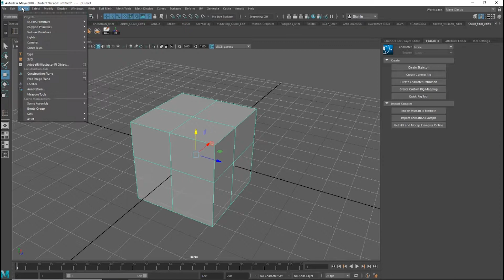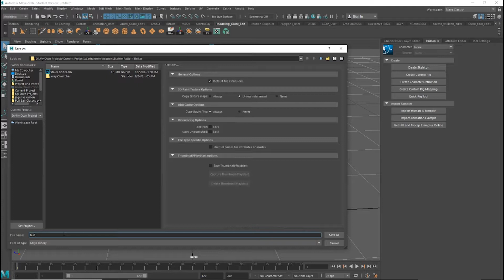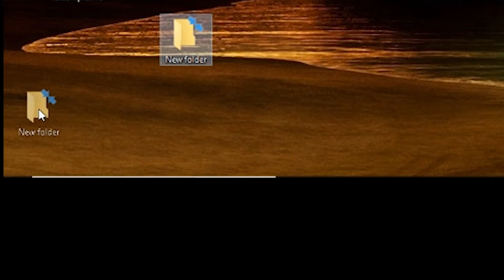MAYA Top 5 Tips for Beginners! 2019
Here's my 5 top tips for Beginners in Maya!